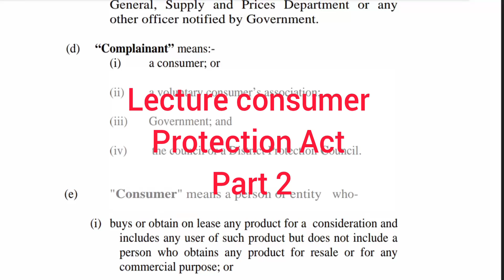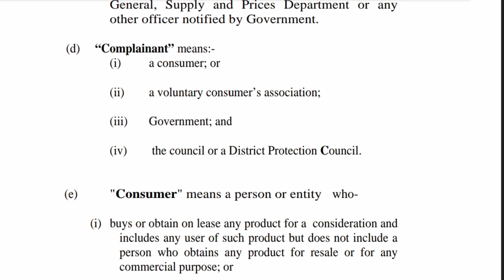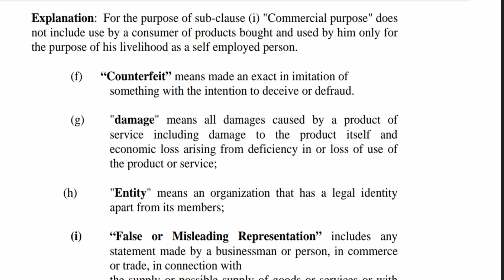Lecture sindh consumer protection Act (part 2)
This is second part of lecture section - wise on Sindh Consumer Protection Act